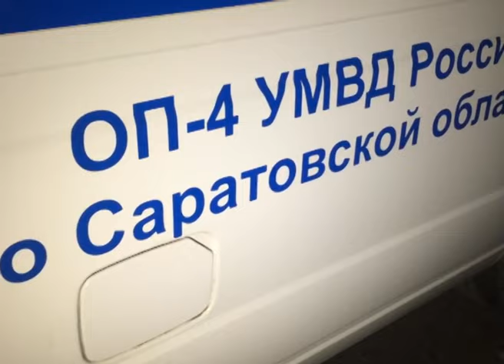Саратовец на угнанной иномарке сбил подростка